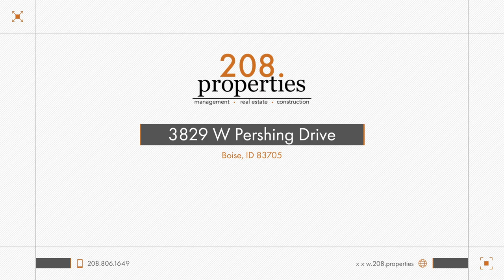Rental Listing | 3829 W Pershing Drive | 208.properties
A newly available duplex is available on the Boise Bench. Enjoy this lovely 2 bed 1 bathroom duplex located near the freeway, airport, downtown, BSU, and more. Has been freshly updated with new floors. Nice open concept. A tiled bathroom as well. Pet friendly with $500 no refundable pet fee. to schedule a showing or submit an application.